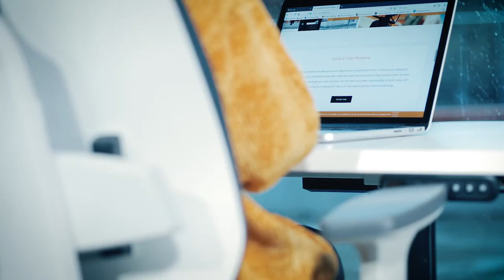Duorest 2.0 Ergonomic Office Chair Assembly & Specifications With HuntOffice™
Duorest Details
Smart Back System - Adjust the backrest width by using the new backrest width control dial.
Adjustable Armrest - Adjustable armrest can naturally connect the arm-line from the elbow to the shoulder making the user feel comfortable.
Curved Headrest Angle Adjustment - Duorest 2.0’s headrest is adjusted ideally following the user’s neck.
Backrest Depth Adjustment - By using the Smart Back System, it is easier to adjust the backrest’s depth along the height.
Urathane Castors - By using double layered 3mm Urathane casters, the noise of the castor is minimum, and the floor is also protected from being scratched.
Tilting Degree Adjustment - By operating the degree level on the under left side of the seat limits the degree of tilting.
Changeable Seatpan Cover -Easily changed Seatpan cover which is washable helps to maintain the product in it’s top condition.
SSeatpan Depth Adjustment - By pulling the lever on the lower left side of the seatpan. The user can adjust the depth of the seat.